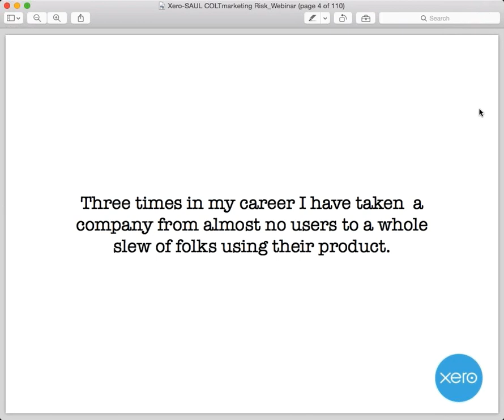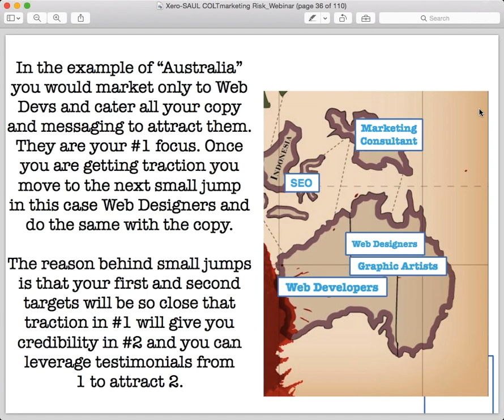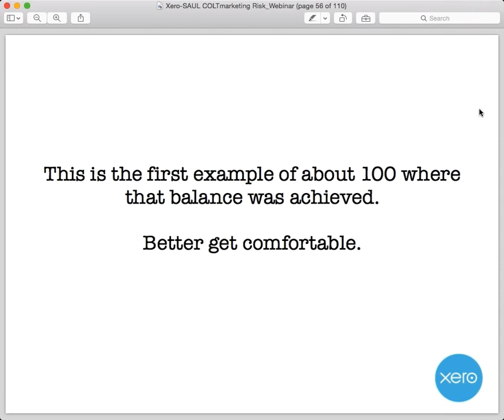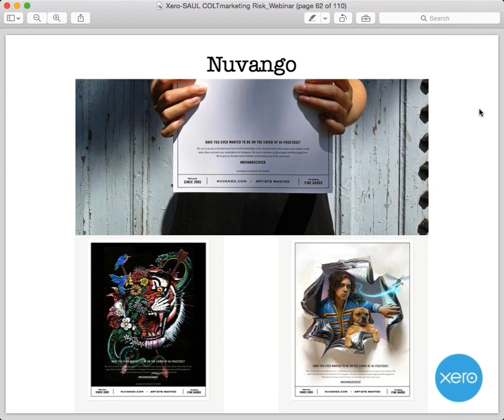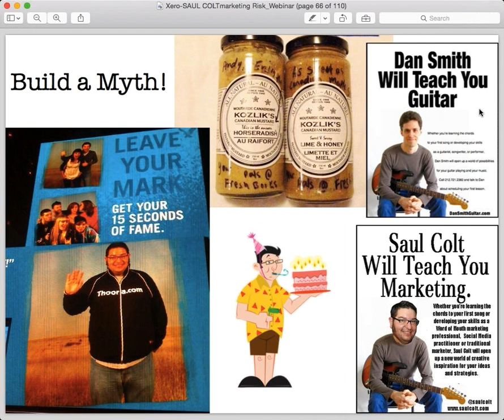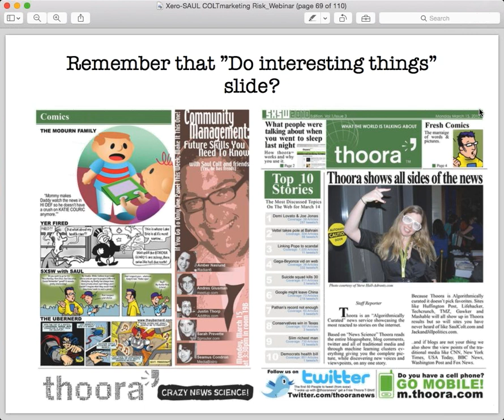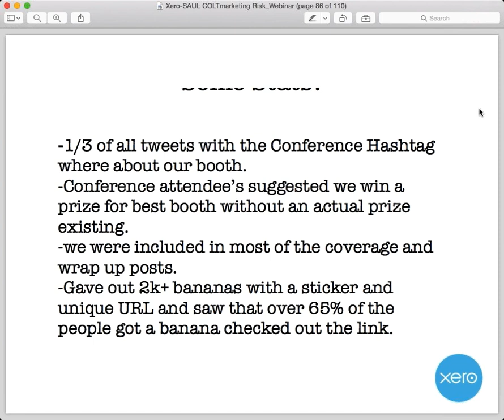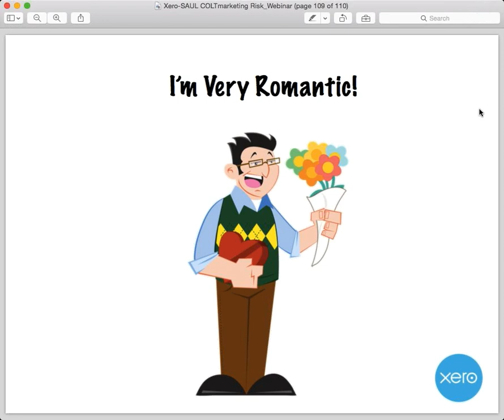Saul Colt's Marketing Risk - Or how to find your first 1000 customers.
It is often debated if marketing is an art or a science. The truth is that it's both. Great marketing is a blend of strategy and ideas. In this talk Saul Colt (of Xero.com) will go over both and set you on your way to being successful in finding the first 1000 customers for your small business or startup.

*Sadly the slides and the audio are a little out of sync.*